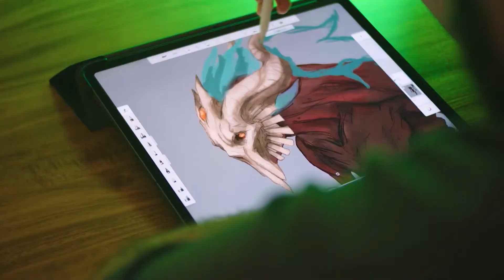Top 5 RTS Games to play in 2022 - Is Real Time Strategy Games about to make a come back?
There are 100’s of RTS games to play currently, with more to launch, The year is is 2022 and you are looking for a new RTS game to play, but don’t want to just keep on playing the same old starcraft! Here is my top 5 NEW and hidden RTS games to play in 2022 and onwards.

📌 | MrBeefy | SOCIAL MEDIA HANDLES
📌 NCS AUDIO TRACKS:
Lensko - Circles _NCS Release_

Crossfire: Legion
Immortal: Gates of pyre
Stormgate
Tempest Rising
Spellforce 3